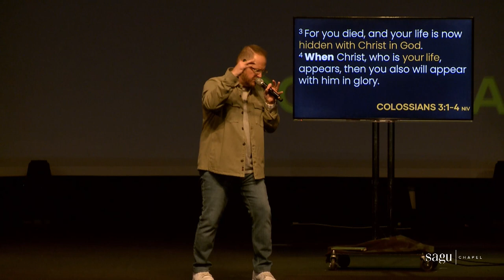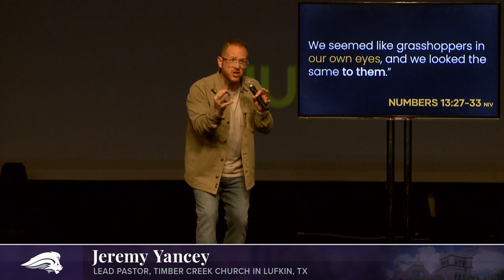SAGU CHAPEL HIGHLIGHTS SPRING 2024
The Spring 2024 Chapel Highlights are here! Get ready to laugh and awe at this semester's best bloopers and touching moments. 🤭